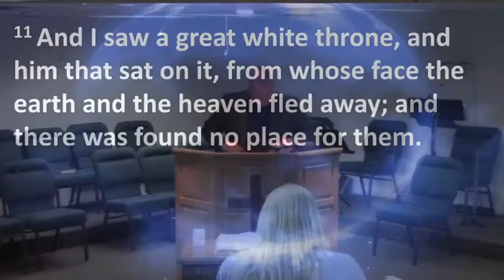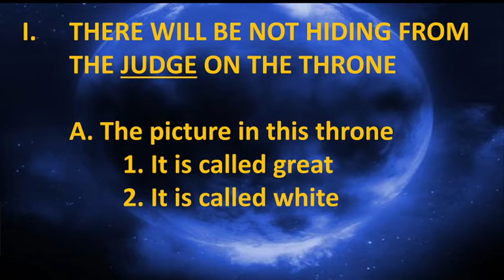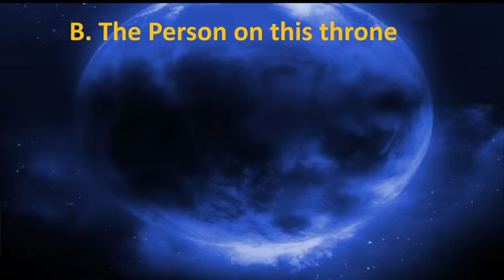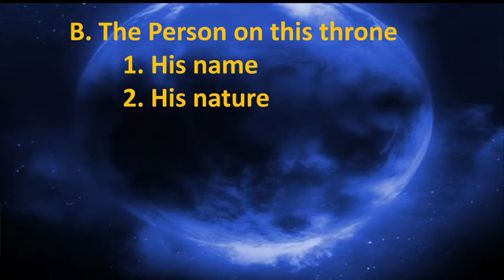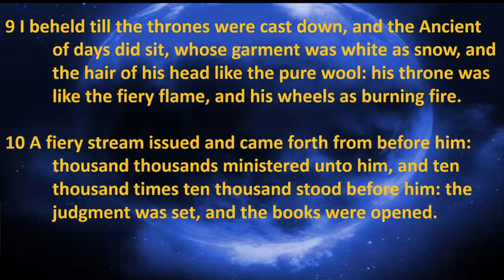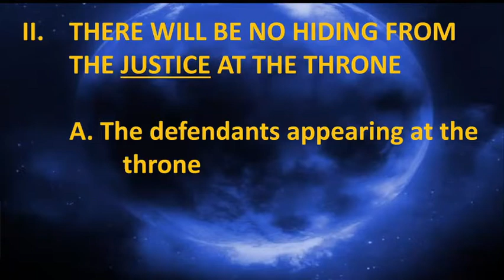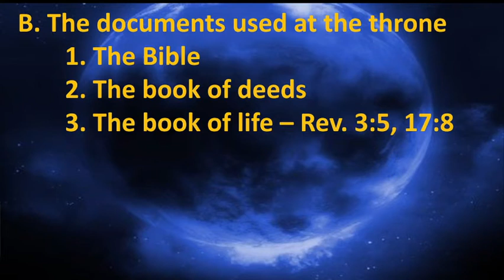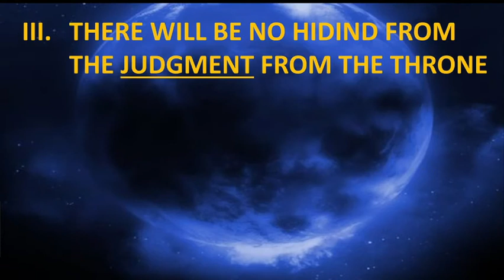Sunday Evening May 16, 2021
A Biblical View of the End Times:  Nowhere To Hide